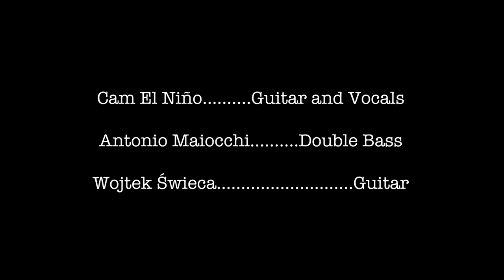Cam el Niño : Window Session | an Intimate Concert Series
A Window Session with : Cam el Niño

We are the team of Das Hotel. We have been organising intimate live concerts in our lovely Berlin bar for a year. The response and the performers have been so wonderful that we've decided to film them. This is the result of our initiative.

Cam el Niño |Camille played the very second Window Session ever, months ago when it was cold outside, with his band "The River Rats" and filled the house with wonderful energies.

This time we receive him for his solo project Cam El Niño.

Inspired by nature, travels and human beings, Camille likes to play with contrasting styles, emotions, and to embody the diversity of our world.

He was joined by Antonio Maiocchi on the double bass and Wojtek Świeca on the guitar and provided us with a serie of goosebumps and existential desires for outer body experience.

Songs :

"There Is A Ghost"

Window Sessions are took place every Thursday at :

Das Hotel Bistro

Now we moved to our new venue at Berliner Unionfilm Ateliers / Atelier Gardens

DasHotelRadio.radio